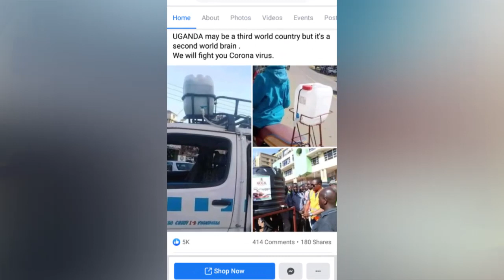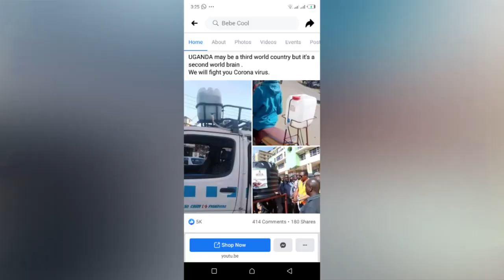OLUGAMBO. Abagoba babino ebiduka basana M7abalabemu kubanga bakozze kyamanyi okulwanisa Corona Virus